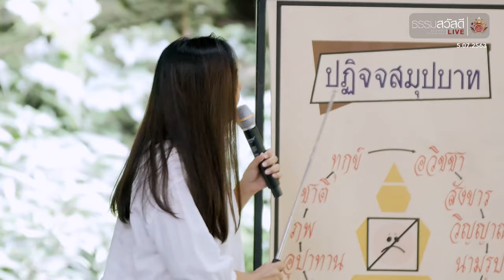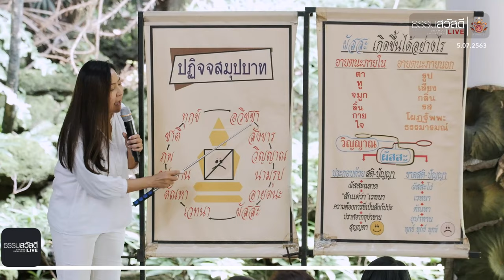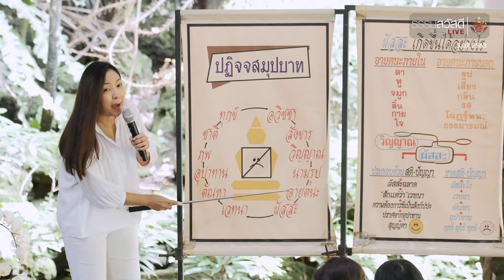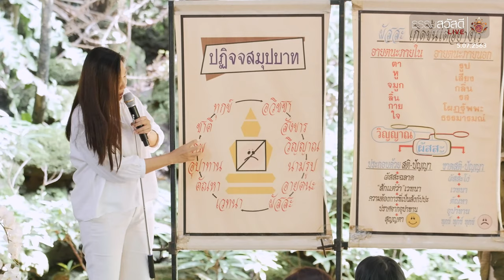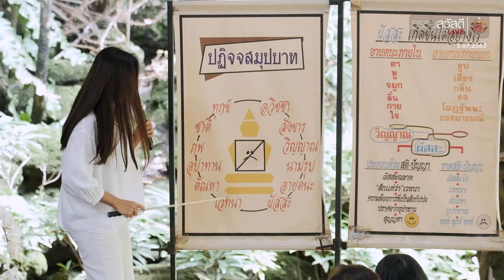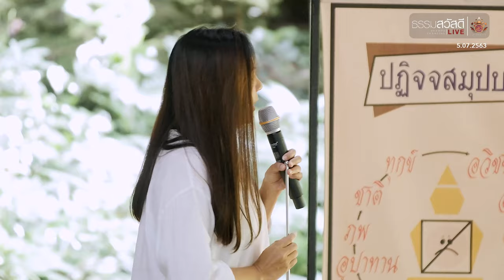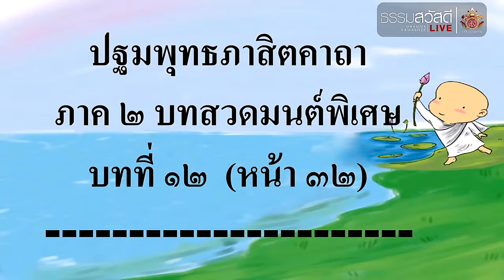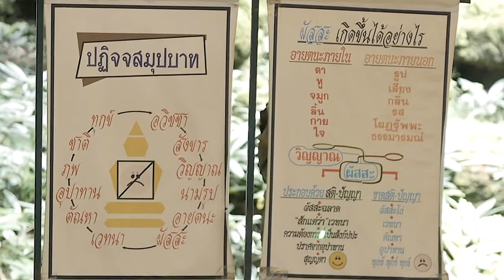ธรรมสวัสดี LIVE วันอาทิตย์ที่ 5 กรกฏาคม พ.ศ.2563 : ปฏิบัติบูชาในวันอาสาฬหบูชา 4K